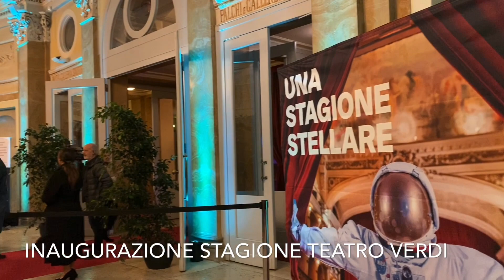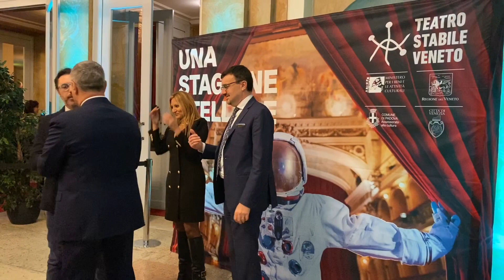"Da qui alla luna" di Matteo Righetto: la prima nazionale al Verdi di Padova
Da qui alla Luna
Andrea Pennacchi e Matteo Righetto portano in scena l’urlo straziante della tempesta “Vaia”.

ll 6 novembre al Verdi di Padova la prima nazionale dello spettacolo prodotto dal Teatro Stabile Veneto, per la regia di Giorgio Sangati, le musiche di Giorgio Gobbo, Carlo Carcano e l’Orchestra di Padova e del Veneto.